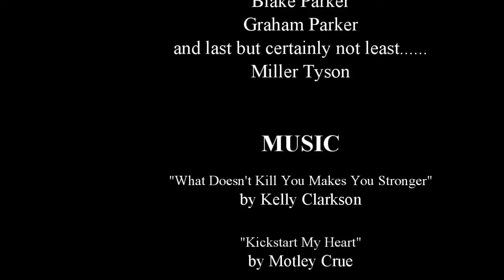Snow Day 2014